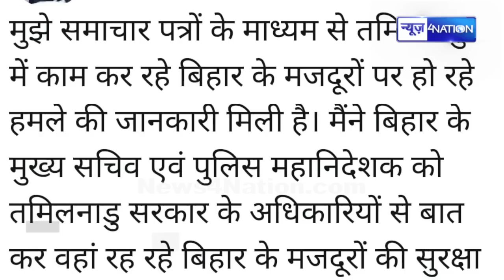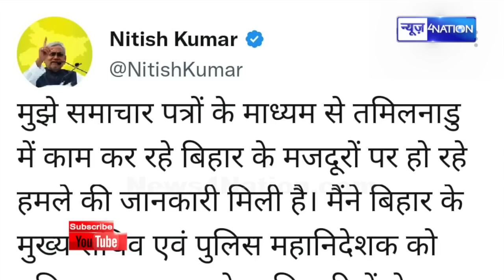CM Nitish Kumar ने BJP के हंगामे के बाद मुख्य सचिव और डीजीपी को दिया बड़ा आदेश, तुरंत देखने को कहा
CM Nitish Kumar ने BJP के हंगामे के बाद मुख्य सचिव और डीजीपी को दिया बड़ा आदेश, तुरंत देखने को कहा | Bihar News | News4Nation